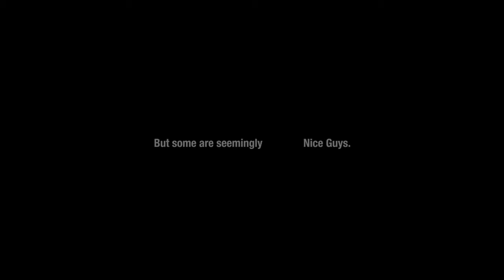Trailer - A Really Nice Guy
A Short Social Thriller - 2019

Director: Paul Hibbard/Christina Przada
Trailer/Film Score: Robert Holtzmann
Director of Photography/Editor: Derek Elz
Trailer Editor/First AD: Madeline Brophy
Cast: Carlie Lawrence, Clayton Bury, Panagiotis Papavlasopoulos, Julianne King, Ronnie Brake, Kyle A Lee

Plot: Courtney (Carlie Lawrence) is a young woman whose goal in life is to go on a jog one morning and be left alone. Sean (Clayton Bury) is a go-getting marketer who sees his dream girl jogging one morning while on his way to work. With his wingman, Milo (Panagiotis Papavlasopoulos) with him, they go on a mission to get Courtney and make sure she knows Sean is just a really nice guy.